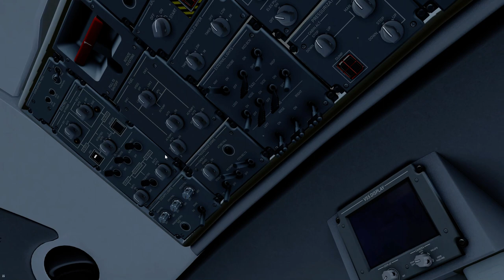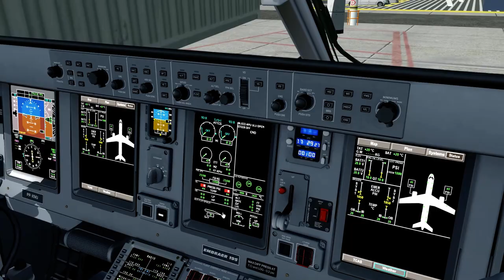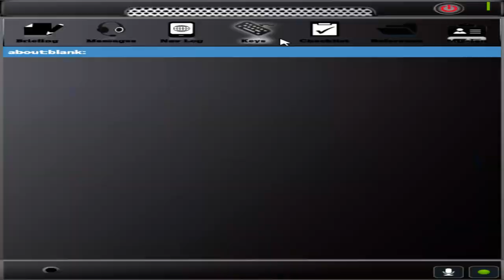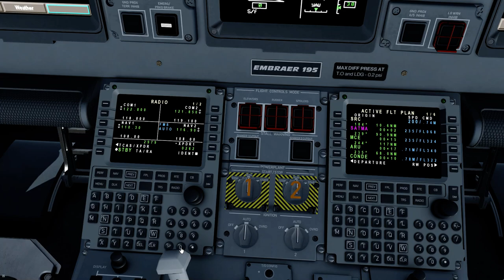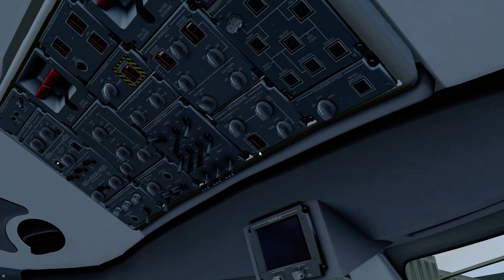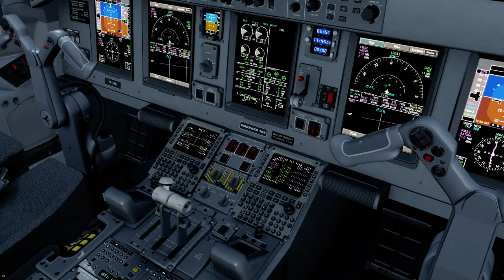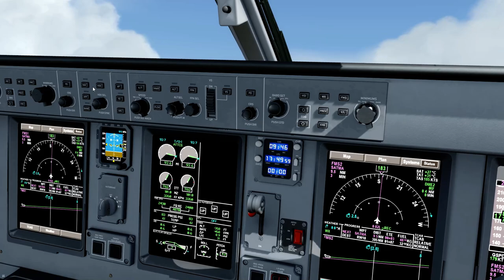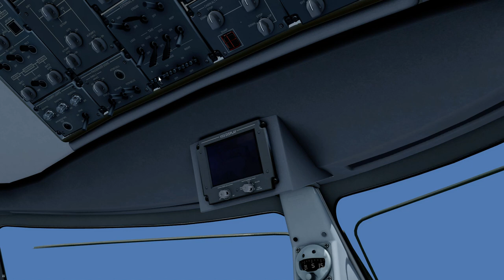AZU5172 SBRF/REC SBSV/SSA -Takeoff